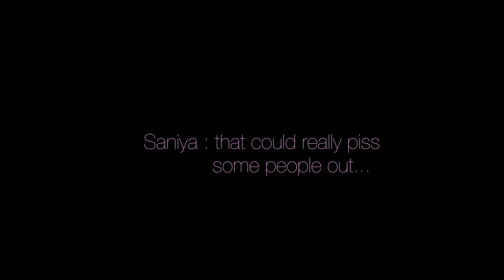The Reclamation Issue ft Saniya Iyyappan Teaser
Reclaiming the words that people use against us is exactly how we find the fire to define our space and existence in this judgemental world.

The Reclamation Issue